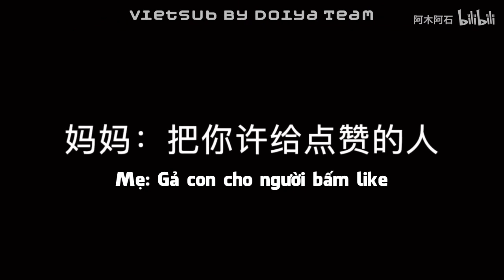[Vietsub] [FMV] Nhật Ký Gả Đi Của Dụ Ngôn | 妈妈要我出嫁